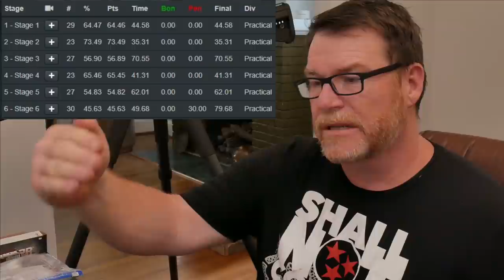Carolina 3-Gun Best Time Ever After Action Review July 11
Fair Use: In the rare instance I include someone else’s footage it is covered in Fair Use for Documentary and Educational purposes with intention of driving commentary and allowing freedom of speech. The Caroline 3-Gun Competition for July was an amazing event.  I probably had more fun here than I've had in a long time.  Here is the rundown on the stages and how things went.  For the standings were for my division not overall I am very happy with how things went.